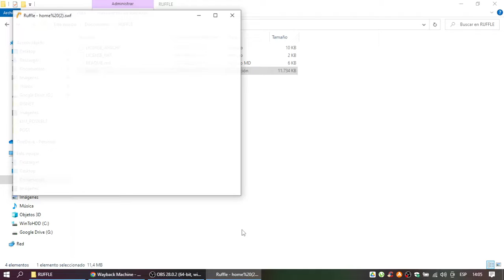Regalo de La Semana: Los Increíbles